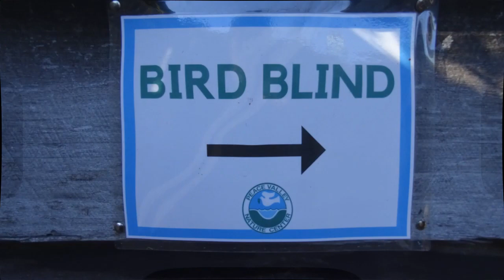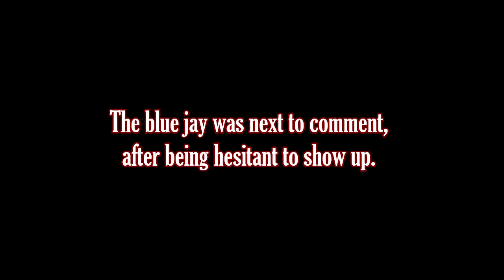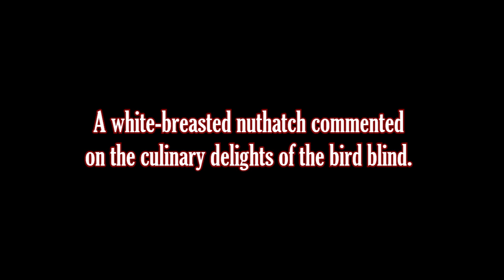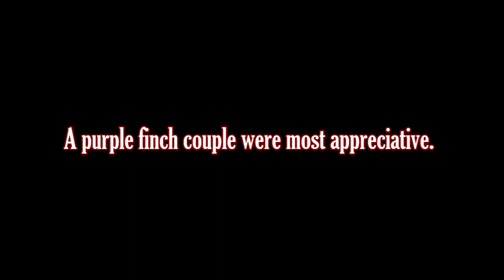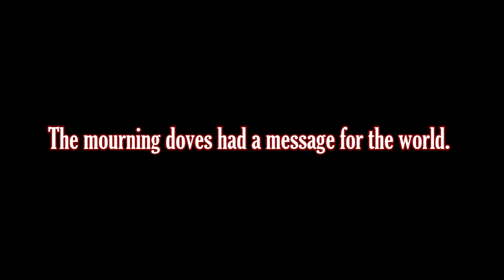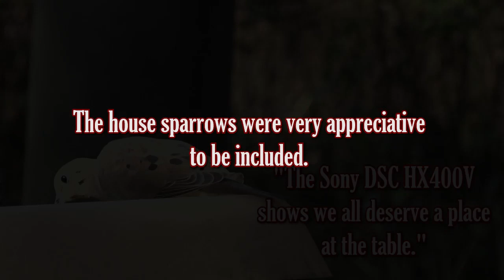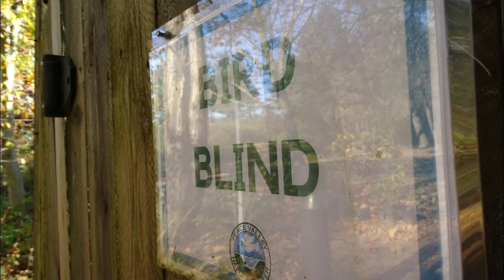Is the Sony DSC HX400V Good for Bird Photography and Video in 2023?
Is the superzoom Sony DSC HX400V still super good in 2023 for super bird photos and video clips asks this video. It is answered in humorous ways by the birds themselves that are the subjects of these pictures and clips. It is a light-hearted look at just what the birds might think of themselves if they could see themselves depicted by this camera. They comment from their unique personalities and points-of-view to answer the question in unusual ways. The birds might just give you a chuckle with their vanity and kindnesses.